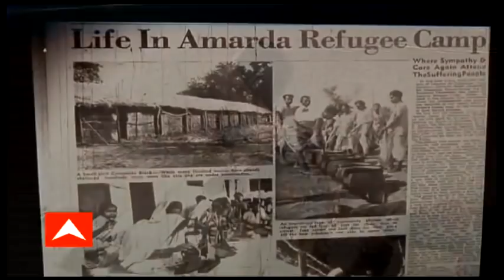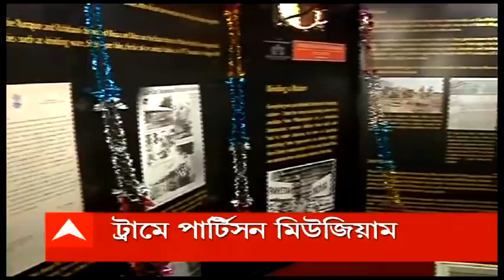Independence Day: দেশভাগের যন্ত্রণার ছবি ট্রামের দেওয়াল জুড়ে, কলকাতার রাস্তায় চলমান ‘ইতিহাস’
মহানগরের (Kolkata) রাস্তায় চলমান মিউজিয়াম। ৭৫তম স্বাধীনতা দিবস উপলক্ষ্যে ট্রামের মধ্যে প্রদর্শনশালার আয়জন করা হয়। দুটি কামরাজুড়ে শুধুই দেশভাগের যন্ত্রণার ছবি। এই ট্রাম আগামী ২ দিন থাকবে এসপ্ল্যানেড ট্রামডিপোয়। এরপর ঘুরবে গোটা শহরে। ট্রাম সফরে দেশভাগের স্মৃতিচারণ। ৭৫তম স্বাধীনতা দিবসে, পরিবহণ দফতর এবং আর্ট ও কালচারাল হেরিটেজ ট্রাস্টের উদ্যোগে, আয়োজন করা হয় এই চলমান মিউজিয়ামের। ট্রামের দুটি কামরাজুড়ে শুধুই দেশভাগের যন্ত্রণার ছবি। দেশভাগের যন্ত্রণাদীর্ণ মুহূর্ত। সবহারা, শরণার্থীদের দেশ ছেড়ে আসা। কলকাতায় হিংসা। রয়েছে সেই সময়ের গুরুত্বপূর্ণ ঘটনাবলি সম্পর্কে বিভিন্ন সংবাদপত্রের প্রতিবেদনের অংশবিশেষ, স্বাধীনতা সংগ্রামীদের ছবি। এসপ্ল্যানেড ট্রামডিপোয় পার্টিসন মিউজিয়ামের উদ্বোধন করেন পরিবহণমন্ত্রী ফিরহাদ হাকিম (Firhad Hakim)। দেশভাগের স্মৃতিবিজড়িত এই ট্রাম আগামী ২ দিন থাকবে এসপ্ল্যানেড ট্রামডিপোয়। এরপর গোটা শহরে ঘুরবে এই ট্রাম।